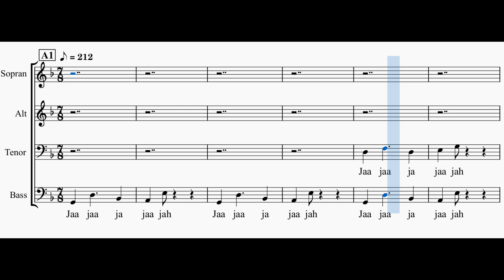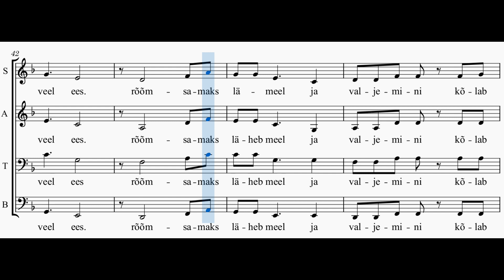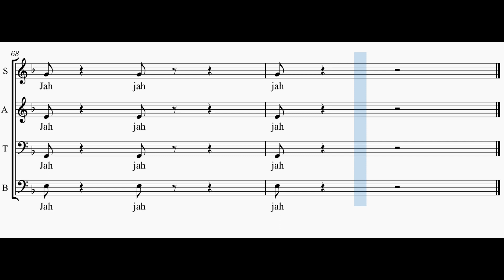Setud sõitsid laulupeole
Setud sõitsid laulupeole - Merit Männiste ja Anto Õnnis
Muusika ja sõnad Are Jaama
See on koorile tehtud seade samanimelisest instrumentaalpalast aastal 2011 ilmunud CD-lt "EADGBE". Taktimõõt on 7/8.
Merit Männiste - sopran ja alt
Anto Õnnis - tenor ja bass